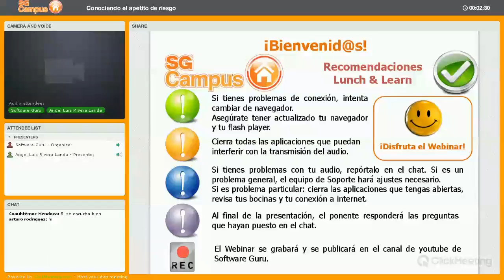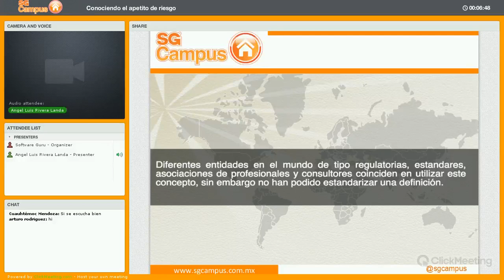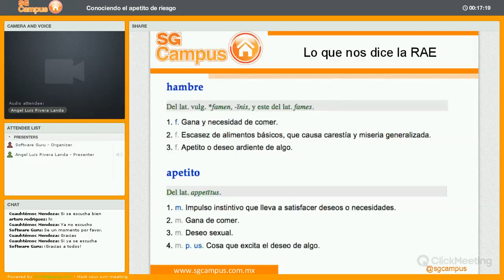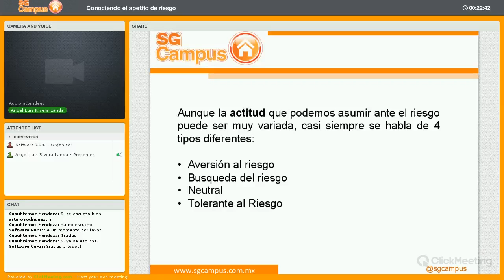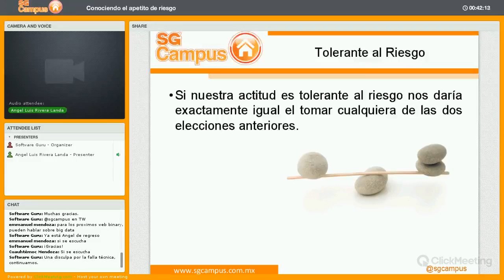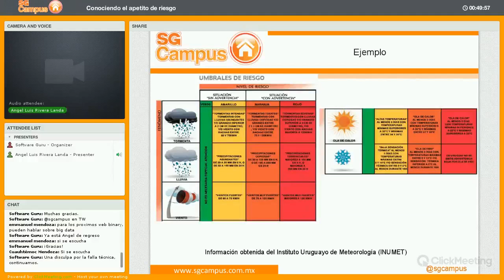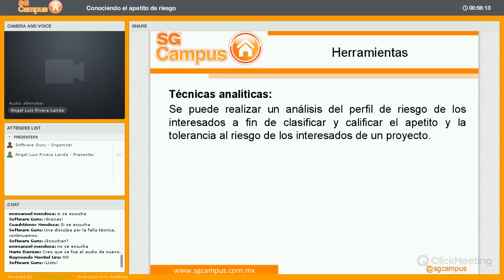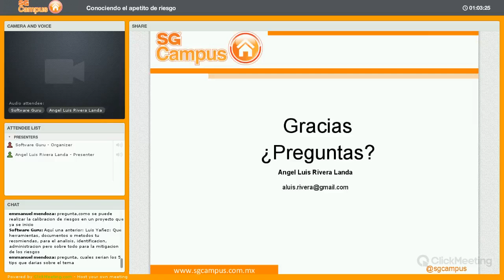Webinar SG Campus: Conociendo el Apetito de Riesgo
En este webinar aprenderemos más acerca de:

El concepto "el apetito de riesgo", la importancia de establecerlo y entender como las áreas directivas de la organización juegan un rol muy importante en su definición así como las normas a nivel mundial que las respaldan.

Por: Ángel Luis Rivera.